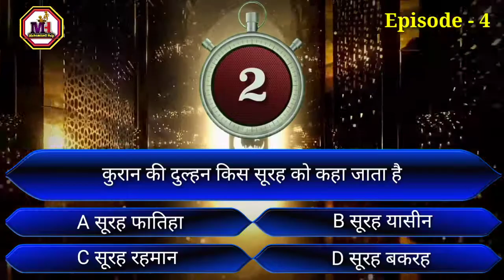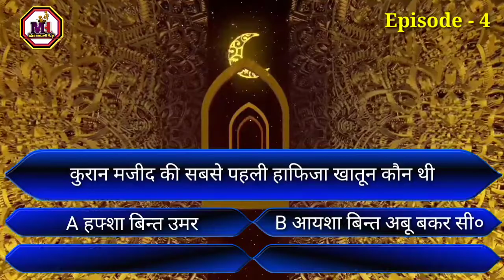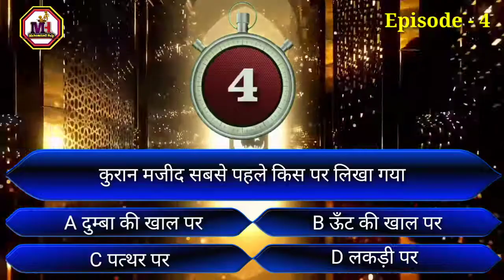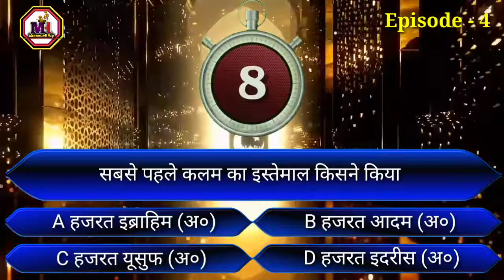Kaun Banega Muhammadi Episode 4 | KBM 4 | सिर्फ मुहम्मदियों का शो है बाकी लोग दूर रहे